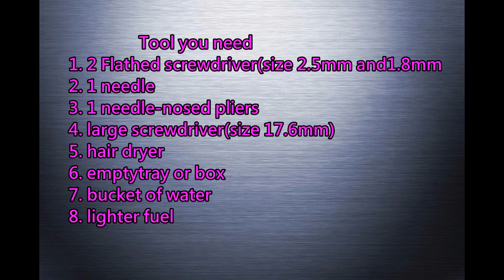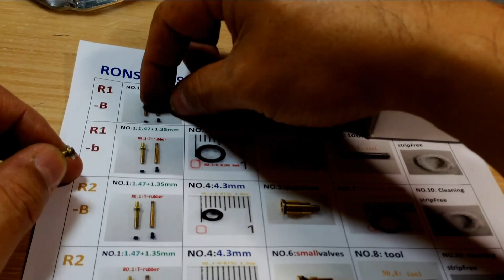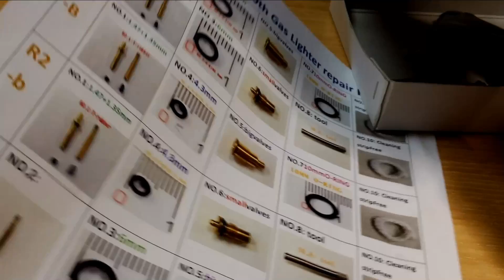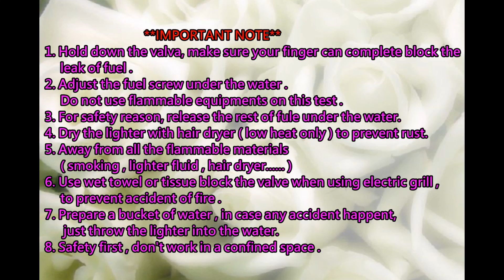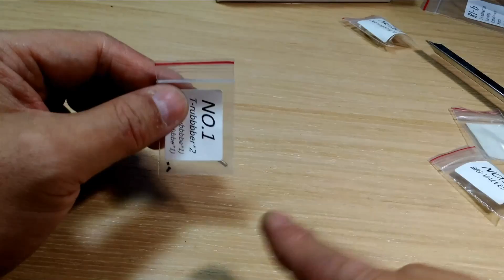RONSON 1960~1980th Gas Lighter repair Kit****2(Not the origional RONSON components)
Please go to the link here(Not the origional RONSON components)